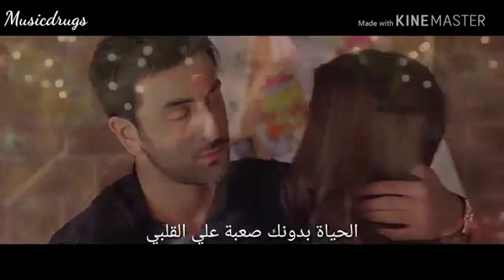এক বার এই হিন্দি গানটা শোনোন মনটা ভালো হয়ে যাবে